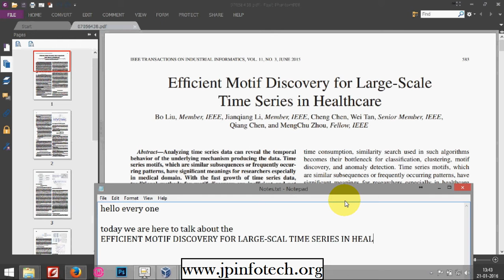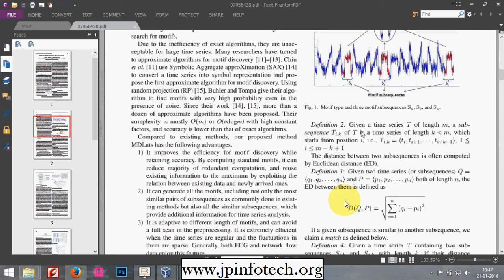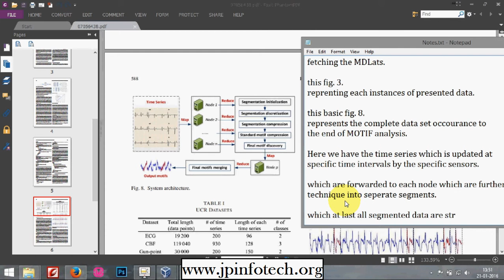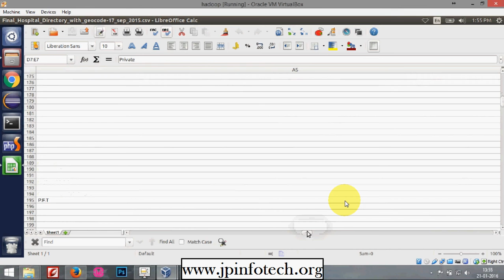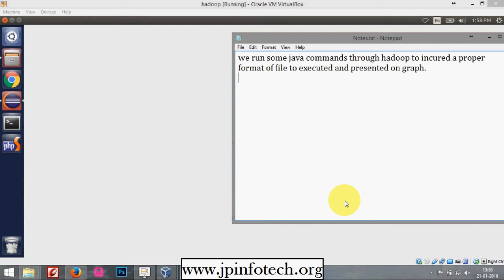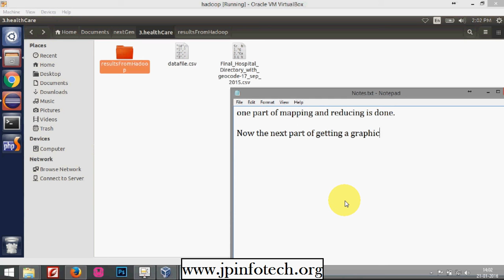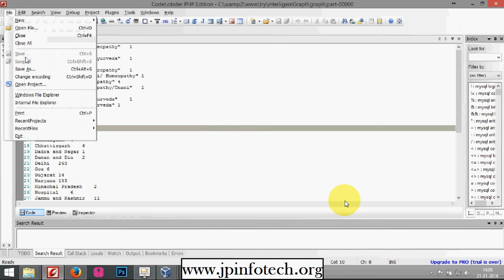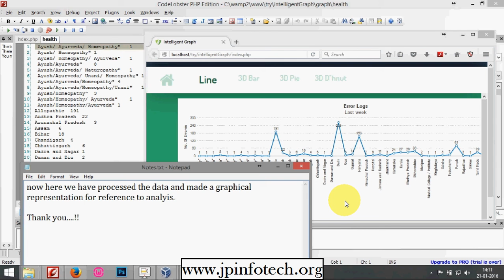Efficient Motif Discovery for Large-Scale Time Series in Healthcare | Hadoop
We appreciate your interest in the project, but currently we are not providing this project. Please note that the purpose of this video is to showcase the functionality and design of the project, not to provide a step-by-step guide on how to build it. We hope you still find the video informative and enjoyable!"